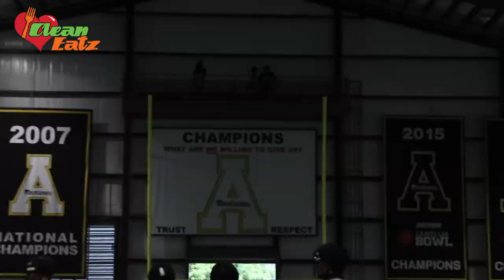Clean Eatz Fall Camp Series: Special Teams